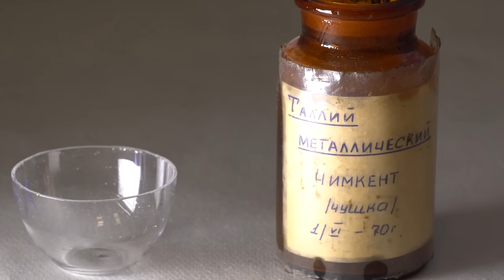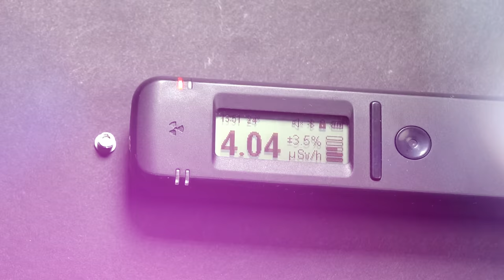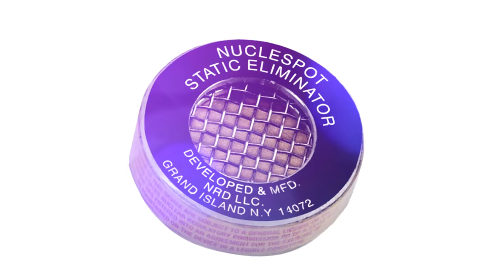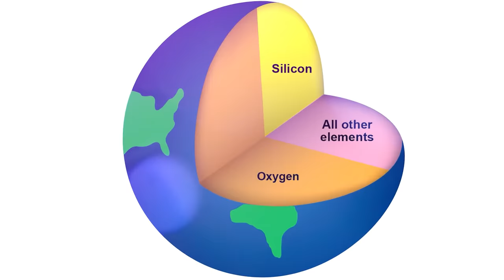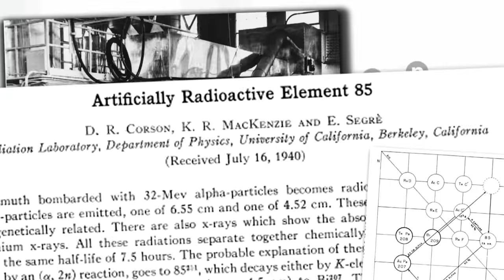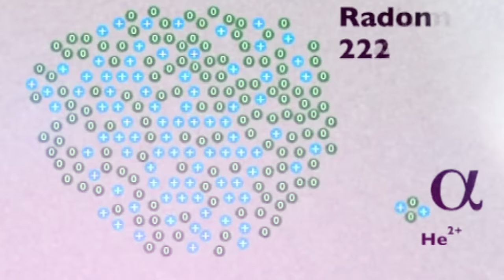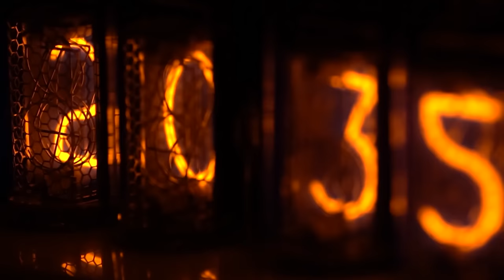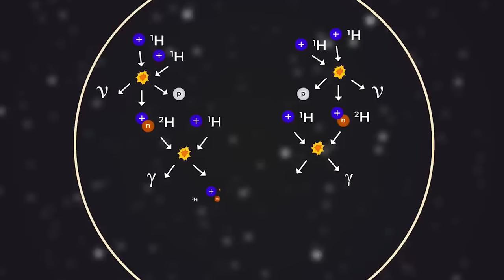25 Weirdest Elements On The Periodic Table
Are you ready to dive into the fascinating world of chemistry? Join our journey as we explore the top 25 weirdest elements on the periodic table! From liquid metal to a ghostly gas, discover the unique properties and uses of these strange elements. Whether you're a chemistry enthusiast or just curious about the world around you, this video is for you! Get ready to be amazed by the weird and wonderful elements that make up our universe.

Author: Juan Ramos
Video Editor: John Gil Saludes

Chapters:
0:00 - Intro
0:33 - 25
1:36 - 24
2:19 - 23
2:54 - 22
3:55 - 21
4:54 - 20
5:56 - 19
6:20 - 18
7:09 - 17
7:44 - 16
8:11 - 15
9:03 - 14
10:03 - 13
10:39 - 12
11:24 - 11
11:50 - 10
12:38 - 9
13:19 - 8
13:49 - 7
14:18 - 6
14:37 - 5
15:06 - 4
15:48 - 3
16:11 - 2
16:50 - 1